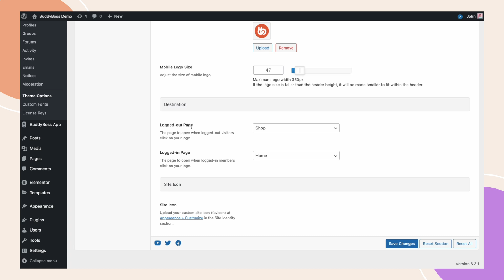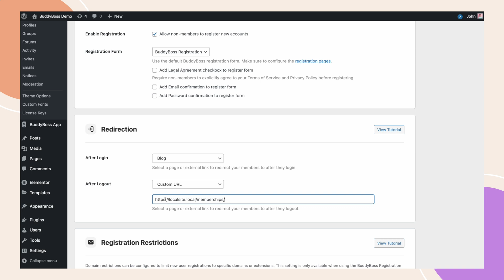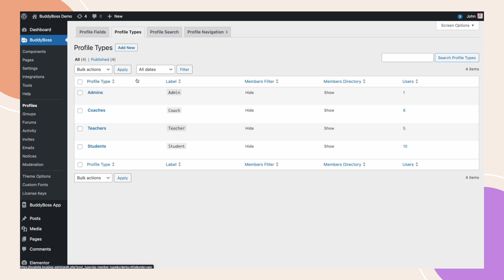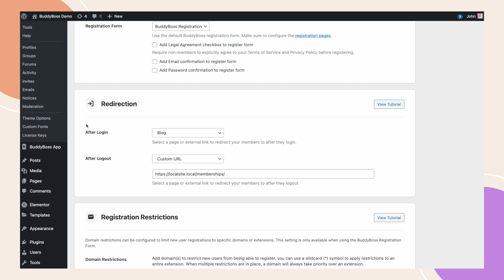How to Redirect Logged-in and Logged-out Users to Any Page | BuddyBoss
In this tutorial, I will discuss this new feature that will allow you to redirect logged-in and logged-out users to any page on your website.

Not only that but you can also set a specific landing page for each profile type on your site.

Timestamps:
00:00 Intro
00:33 Configure Redirection for Members
02:40 Configure Redirection for Specific Profile Types
04:20 Outro